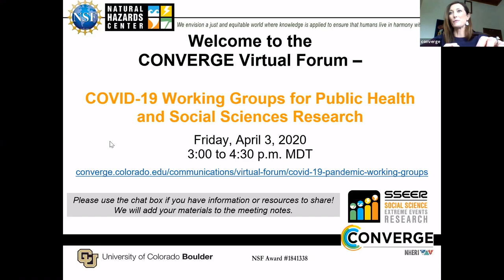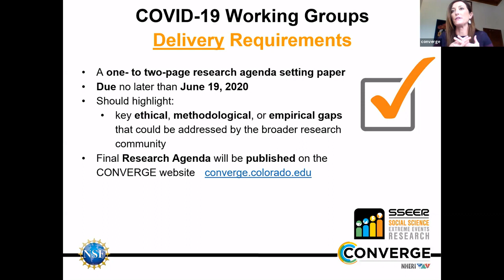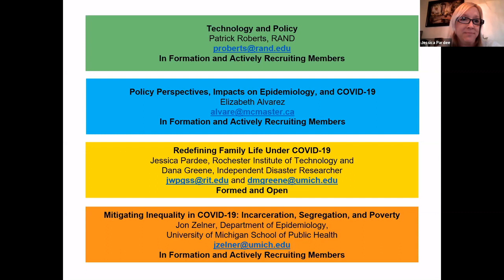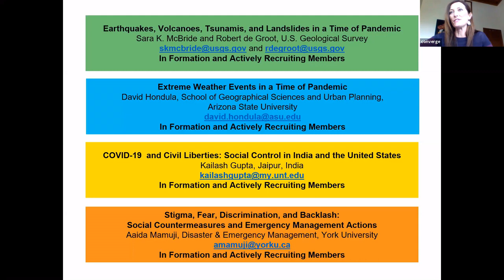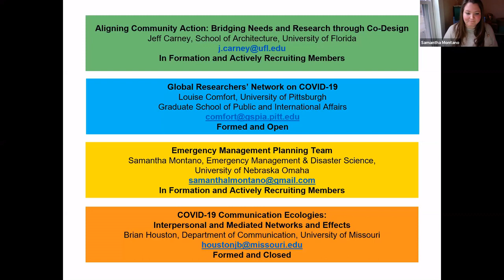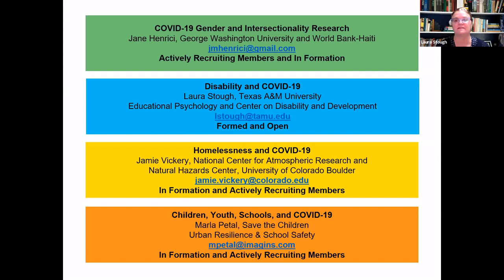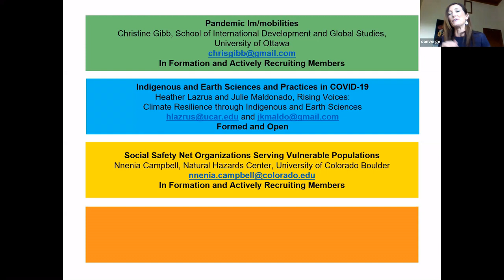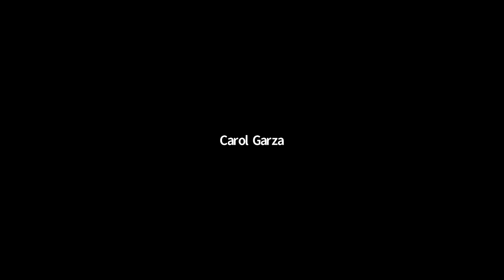CONVERGE Virtual Forum: COVID-19 Working Groups for Public Health and Social Sciences Research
Based on the outpouring of interest from the research community and our mission to advance convergence science for the benefit of humanity, CONVERGE is offering $1,000 awards to those who wish to launch COVID-19 Working Groups for Public Health and Social Sciences Research.

CONVERGE and the Social Science Extreme Events Research (SSEER) Network will fund up to 30 COVID-19 Working Groups. Those who wish to lead or join such a Working Group, as well as those who are simply interested in learning more, are encouraged to take part in this Virtual Forum.

During this forum, researchers will have the opportunity to share ideas for Working Groups while connecting with one another. We will also discuss the Working Group application requirements and begin the process of prioritizing areas of pressing methodological, ethical, empirical, and societal concern.